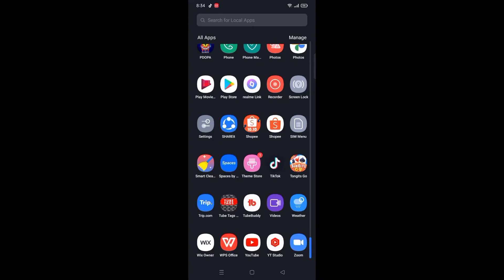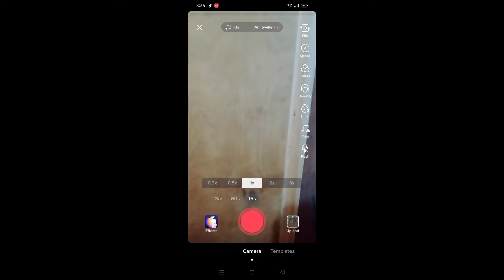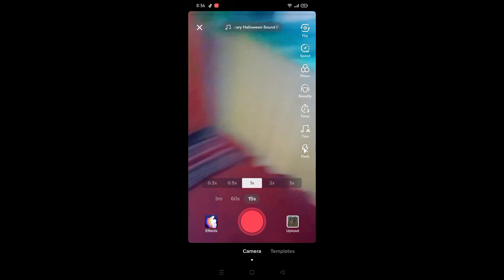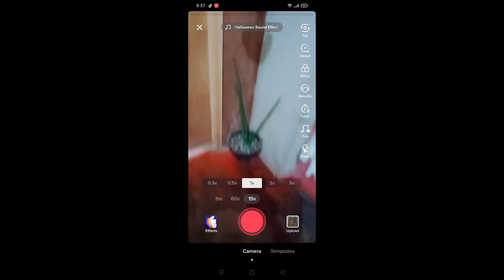REAL OR FAKE? GHOST DETECTOR😱TOTOO NGA BA?🤔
ghosts, scary video, ghost app, ghost hunting,